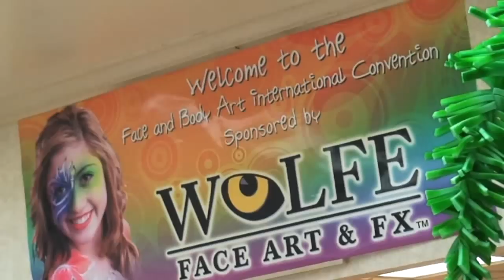Face and Body Art International Convention 2008 in Orlando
The 7th annual Face and Body Art International Convention was held from May 21-25, 2008 at the Doubletree hotel in Orlando, FL.

Video shot/edited by Ricky Brigante.